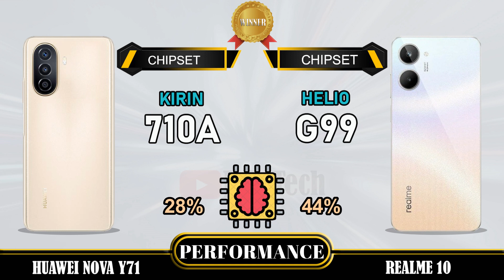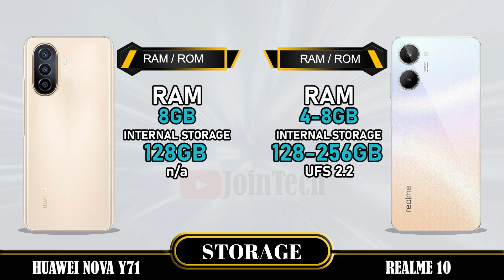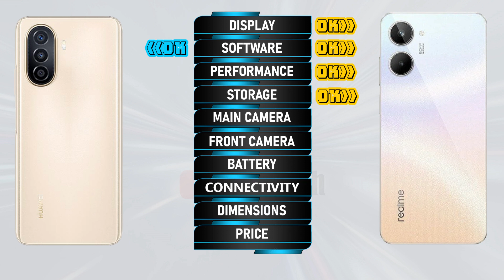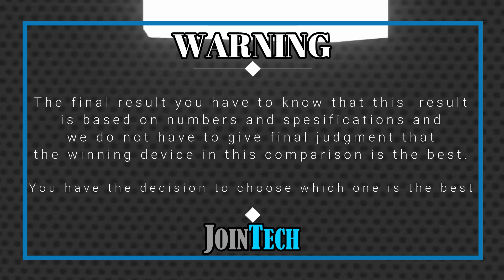HUAWEI NOVA Y71 VS REALME 10 4G ll FULL SPECIFICATIONS COMPARISON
Huawei Nova Y71 vs Realme 10 4g | Comparison | Review | Unboxing | Price | Antutu Score
We provide a detailed first look at the Huawei Nova Y71, including hands-on specifications and features. The data is sourced from the manufacturer's laboratory, and the actual data may differ due to test environment conditions. You can find the specs and unboxing information for the Huawei Nova Y71 in our comparison review. Share your first impressions and any tests you conducted in the comments section, especially when comparing it to the Realme 10 4g. Please note that any Google data used in this video is purely for illustrative purposes, and we cannot guarantee the accuracy (100%) of the information presented.
🔔 Turn on the bell for new upload notification 🔔
Please To:
Hello there,
For smartphones around $100:
For smartphones around $150:
► Video Content :
00:00 Intro
00:21 Best Display?
01:20 Best Software?
01:35 Best Performance?
02:03 Best Storage?
02:19 Best Main Camera?
02:48 Best Front Camera?
03:13 Best Battery?
03:34 Best Connectivity?
04:14 Best Dimensions?
04:43 Best Price?
04:52 Best Result?
05:06 Outro
Huawei Nova Y71 vs Realme 10 4g full specifications
Realme 10 4g vs Huawei Nova Y71 full specifications
Huawei Nova Y71 vs Realme 10 4g comparison
Realme 10 4g vs Huawei Nova Y71 comparison
Huawei Nova Y71 vs Realme 10 4g
Realme 10 4g Vs Huawei Nova Y71
Realme 10 4g series, Realme 10 4g dxomark, Realme 10 4g Antutu Score, Realme 10 4g Pubg test, Realme 10 4g MLBB test, Realme 10 4g Genshin impact, Realme 10 4g Free Fire, Realme 10 4g COD, Realme 10 4g Display, Realme 10 4g Performance,Realme 10 4g Storage, Realme 10 4g Main Camera, Realme 10 4g Front Camera, Realme 10 4g Selfie Camera, Realme 10 4g Connectivity, Realme 10 4g Dimensions, Realme 10 4g Price, Realme 10 4g Specifications, Realme 10 4g Compare, Realme 10 4g GSMArena, Realme 10 4g Tech Spurt, Realme 10 4g Techno Ruhez, Realme 10 4g Trakin Tech, Realme 10 4g Tim Schofield, Realme 10 4g Yuga Tech